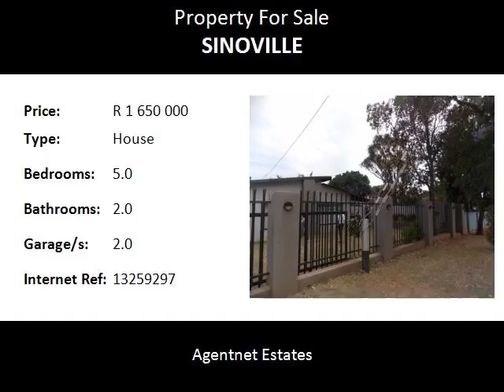5.0 Bedroom House For Sale in Sinoville, Pretoria, South Africa for ZAR R 1 650 000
Bedrooms: 5.0
Bathrooms: 2.0
Garages: 2.0
Price: R 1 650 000

Property Description:

250 SQM OF PURE LUXURY .This house has been upgraded and is modern!! The rooms are huge and the living areas spacious and light. The kitchen has lots of cupboards and scullery is separate. EXTRAS include fireplace , alarm , wooden floors .Close to schools , major routes and shopping malls. CALL TODAY ...VIEW .BUY .